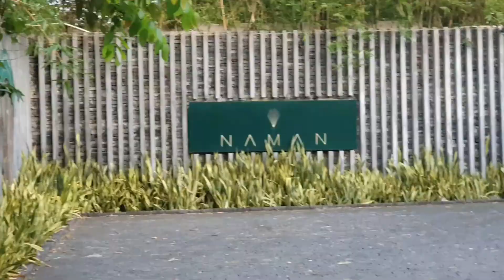Hai ngày nghỉ ở Đà Nẵng hè 2020 | A two-day summer holiday in Da Nang, Vietnam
Đà Nẵng thật sự là một thành phố du lịch.